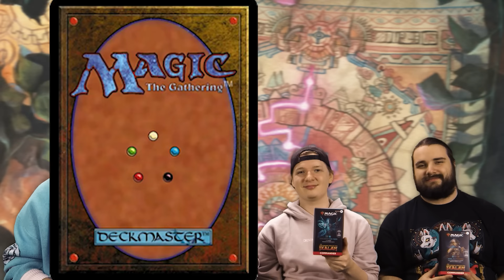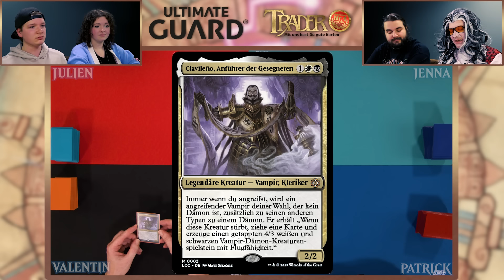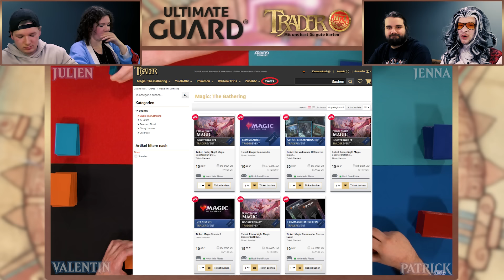MTG The Lost Caverns of Ixalan Commander Deck Tutorial Match | Magic the Gathering spielen lernen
Die "Die verlorenen Höhlen von Ixalan" Commander Decks sind da! Wir spielen ein Tutorial Duell, in dem wir ausführlich auf die Spielmechaniken eingehen. So macht der Einstieg ins Magic Multiplayer Format Spaß!

ACHTUNG VERLOSUNG:  Zu diesem Video verlosen wir 1x "Ultimate Guard Box - Twin Flip'n'Tray 160+ - XenoSkin Monocolor Weiß".

00:00:00 Gewinnspiel
00:00:40 Deck Vorstellungen
00:02:53 Gameplay
01:52:08 Outtakes